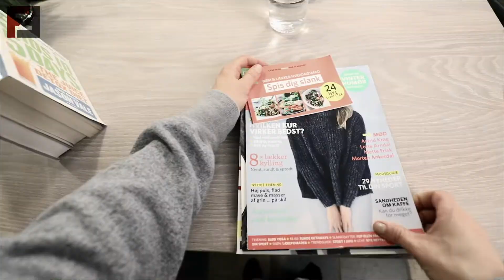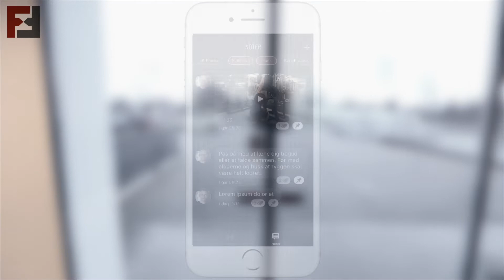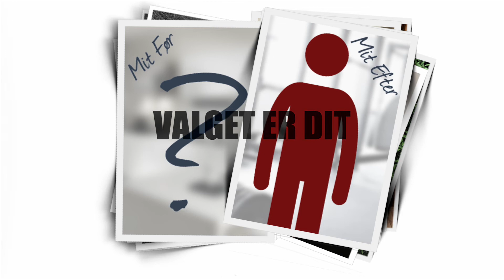Personlig Træner - Fortius Fitness - Fitness Simplified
FÅ DEN KROP DU ØNSKER OG VEDLIGEHOLD DEN LET MED DANMARKS STØRSTE KONCEPT INDEN FOR PERSONLIG TRÆNING.

Personlig træning er ikke kun en investering i din figur, men også i dit helbred og din fremtid og den eneste genvej til at nå dine mål for livet.

3 stærke grunde til at vælge Fortius Fitness:

- Træning i private centre med specialuddannede fuldtidstrænere der har været i dine sko.

- Overskueligt og fleksibelt koncept, der gør det let at fortsætte på egen hånd.

- Garanti for resultater eller pengene retur.

Om mindre end en måned kan du være fuldt klædt på til at klare dig selv, og du kan mærke de første resultater allerede efter bare 14 dage.

BOOK EN SAMTALE NU OG SE HVOR LET DU KOMMER I GANG